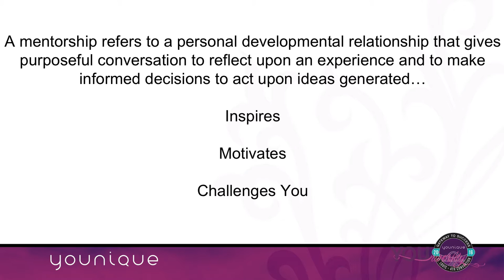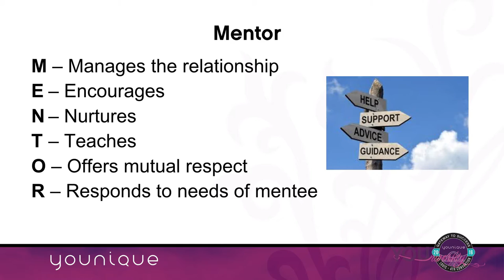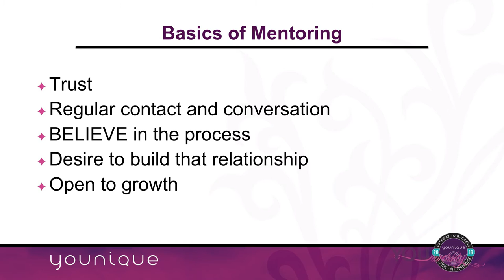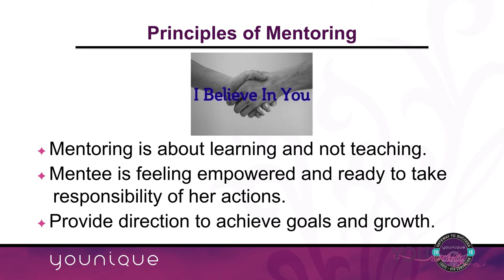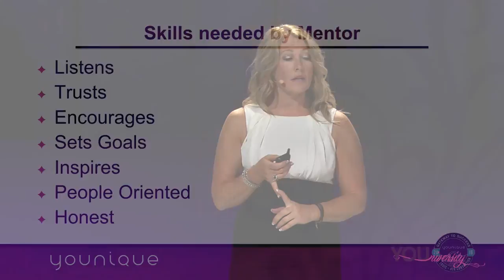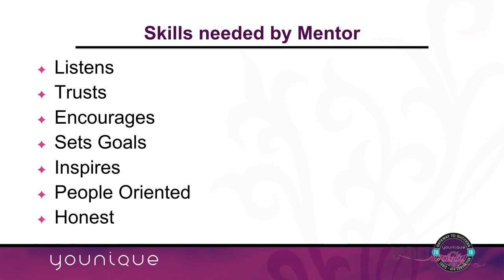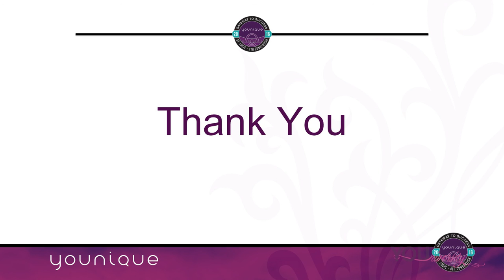Katie Thompson- Teach a Gal to Fish: The Art of Mentoring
Become a more impactful & trusted mentor with insight from leaders who have mastered the skills of influence & relationship building. You will gain a wealth of knowledge to build lifelong friendships & create the culture you desire for your business.